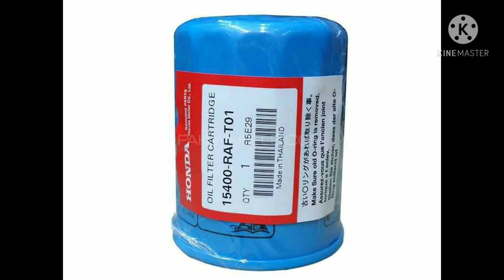Honda Genuine Oil Filter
Honda genuine oil filter help protect your engine against dirt and other contaminants that can cause internal wear, while allowing adequate flow to internal engine components . Genuine oil filter incorporate safety features like a bypass valve to help prevent restricted oil flow in the event of a clogged filter, and an anti-drain back valve, which prevents oil from draining from the engine into the oil pan during cold starts.
Genuine OEM

Can be installed in:
Honda Civic, Honda City, Honda Accord, Brv, Crv, Vezel

Contact Autocruise for further details: 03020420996